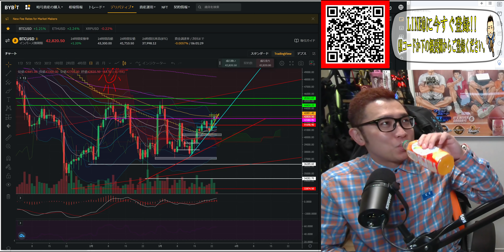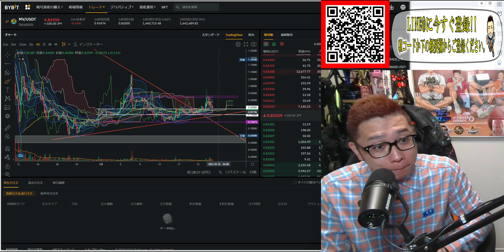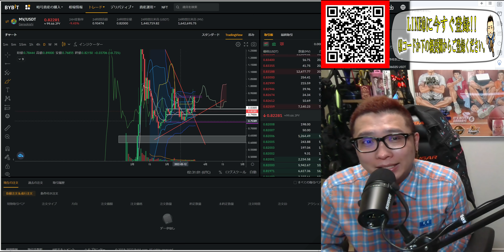【仮想通貨 ﾋﾞｯﾄｺｲﾝBTC ＆ ｱﾙﾄｺｲﾝ 分析】切り替えラインを明確に!!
0:00 オープニング
8:05 BTC分析
17:52 ETH分析
24:03 XRP分析
29:00 LUNA分析
31:18 SOL分析
33:51 MV分析